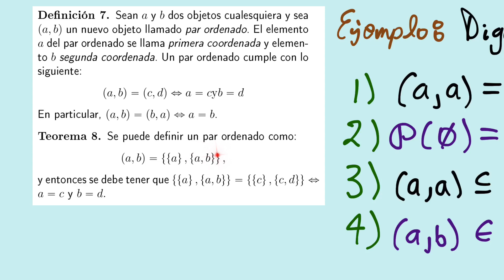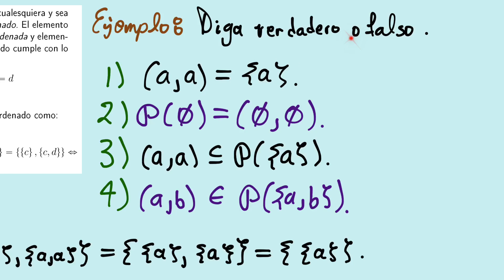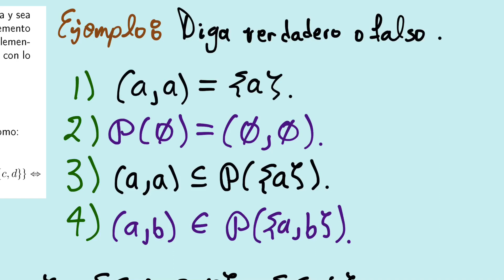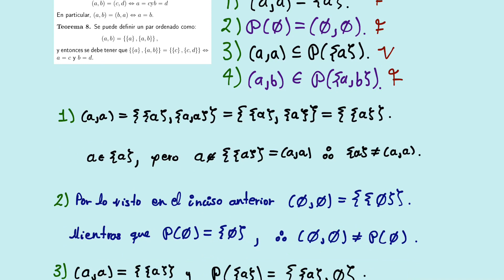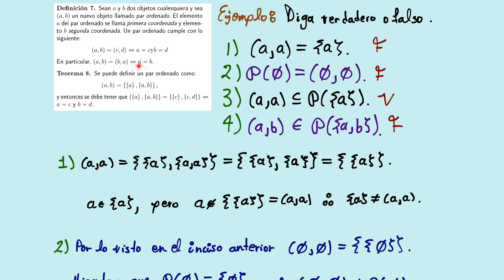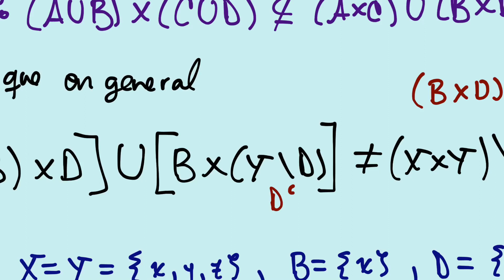Clase en Vivo – Álgebra Superior I – Ejercicios de Par Ordenado, Producto Cartesiano y Dif.Simétrica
Se resuelven algunos ejercicios relacionados con los conceptos de par ordenado, producto cartesiano y diferencia simétrica.

Escenas editadas de la clase en línea del 28 de octubre de 2020 en el curso de Álgebra Superior I impartido por el Mtro. Miguel Ángel Sánchez Barquín en la FES Acatlán, para el grupo 1301 durante el semestre 2021-1. La clase se llevó acabo de forma virtual por la contingencia provocada por el COVID-19. La clase fue impartida por el, en ese entonces, ayudante Roberto Rodolfo Peniche Mayén.

El archivo con las plantillas utilizadas en el vídeo se puede descargar con el siguiente enlace: